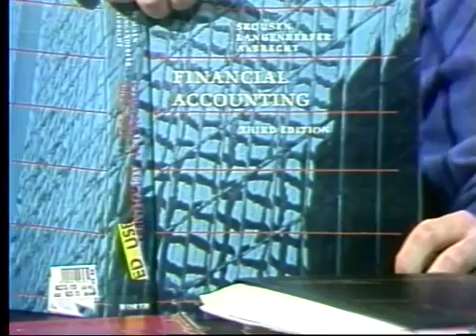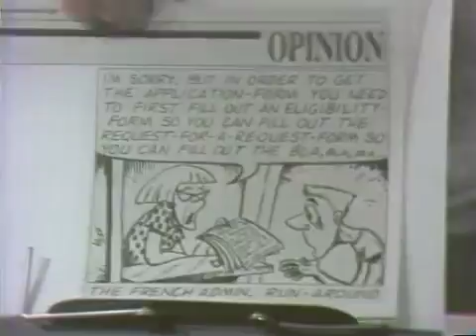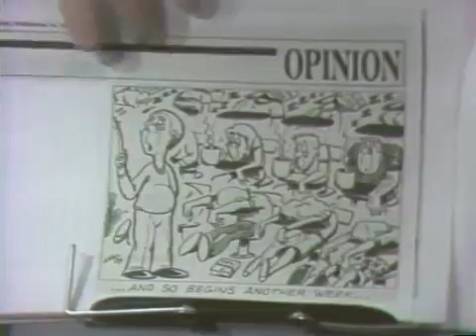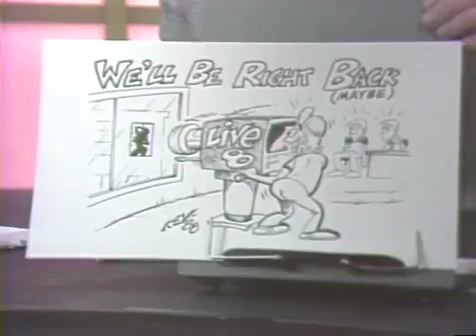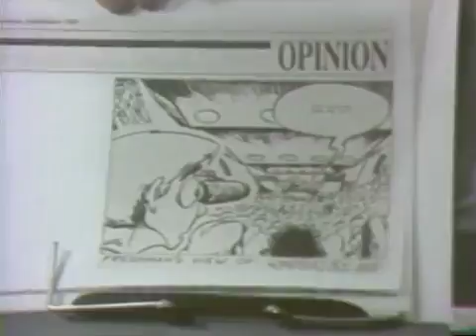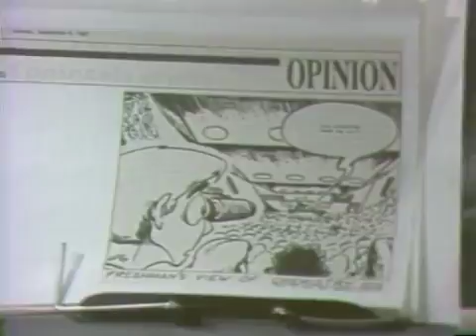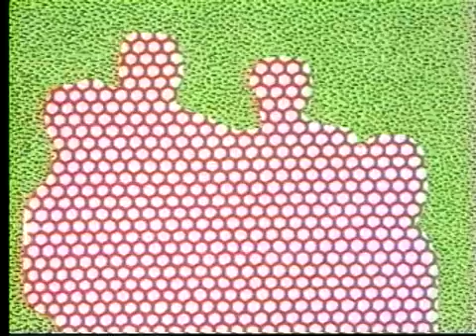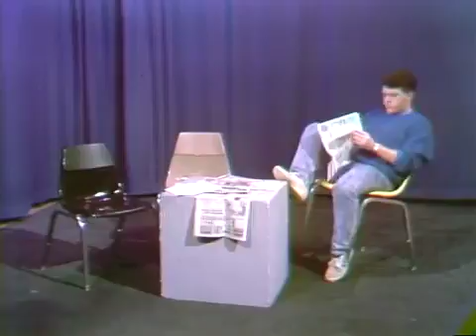MINECRAFT STORY MODE SEASON 2 - EPISODE 1!!!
MINECRAFT STORY MODE SEASON 2 - EPISODE 1!!! :: ▻ DANTDM US TOUR TICKETS .

Talking Angela's a pop star! Turns out Talking Tom's a pretty good manager. Or is he? Maybe he should have read the fine print about who he sold the song to…

Traduit par

Niki & Gabi's Summer Break continues as the group's trip to the waterpark goes wrong with the return of an ex. FAKING IT | Niki & Gabi Summer Break .